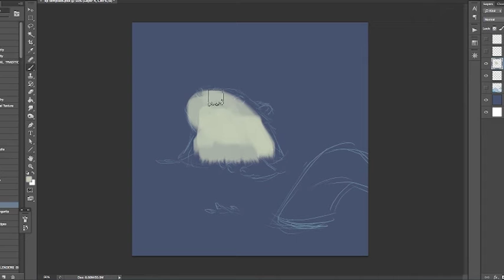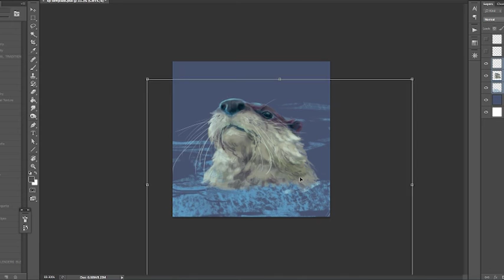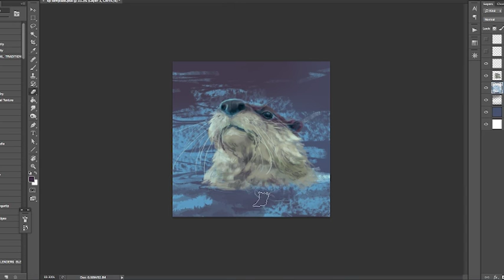Purple Otter - SpeedPaint